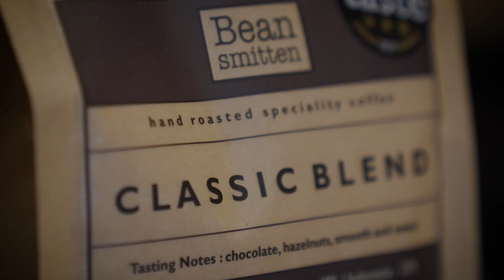Made In: Flimwell // Mi06 // Bean Smitten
the_Lab’s ‘Made In_’ film series, is a chance for us to deep dive in to creative worlds that we love, and where we want to know more, and show more. Together with our partners at Ward Williams Creative, it’s a chance to share the stories of those who are passionate about what they create, and equally zealous about the why and how of what they do.

For anyone who has ever been on a creative Zoom call with our CEO, you will know that coffee is not an option, it is an essential part of the daily routine of delivering on the full court (cold) press - ha ha ha ha coffeelolz. So when the chance came about, to go and see behind the scenes at one of our favourite UK roasters, Darren and the ninjas at Bean Smitten, we slid right on into the beans.